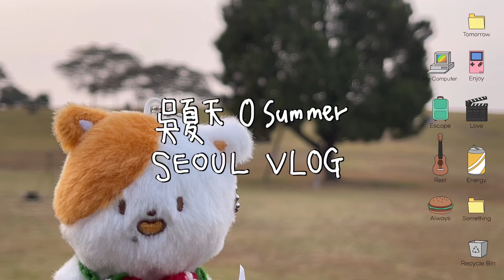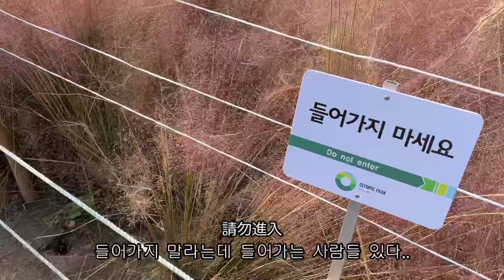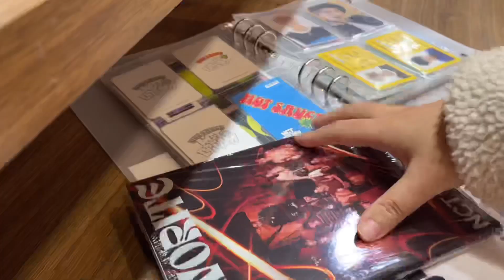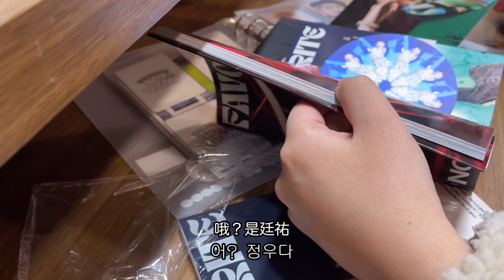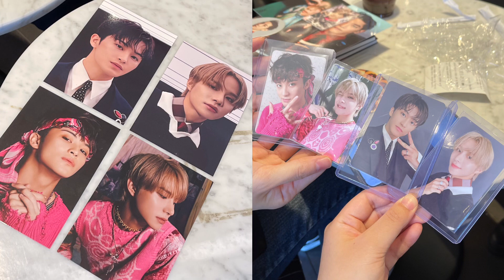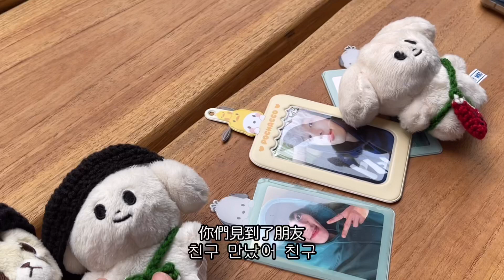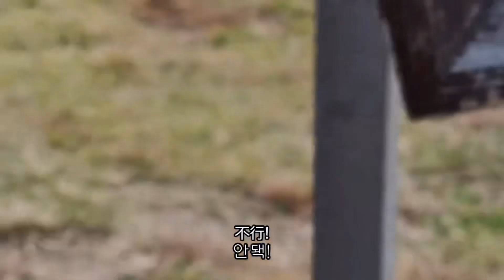Seoul Vlog 奧運公園粉黛亂子草，韓國西珍妮買Favorite專輯開箱, 海底撈火鍋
Instagram 52chi02 / Facebook 夏天的台灣